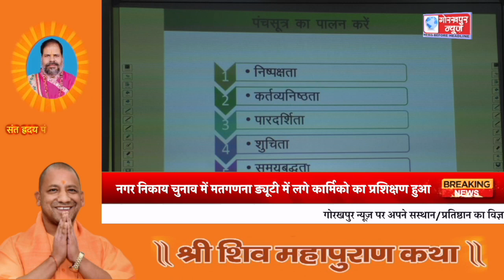नगर निकाय चुनाव में मतगणना ड्यूटी में लगे कार्मिको का प्रशिक्षण हुआ शुकशल सम्पन्न,1464 कार्मिक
नगर निकाय चुनाव में मतगणना ड्यूटी में लगे कार्मिको का प्रशिक्षण हुआ शुकशल सम्पन्न,1464 कार्मिक नगर निगम व नगर पंचायत का तेरह मई को करवायेंगे मतगणना